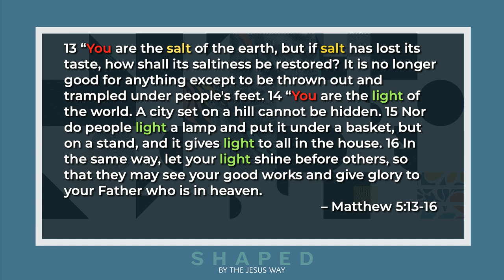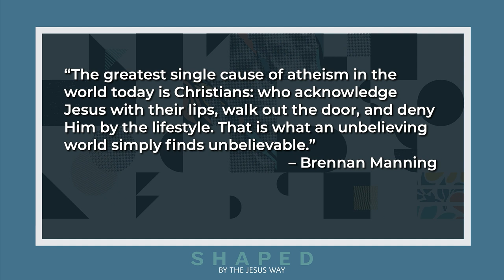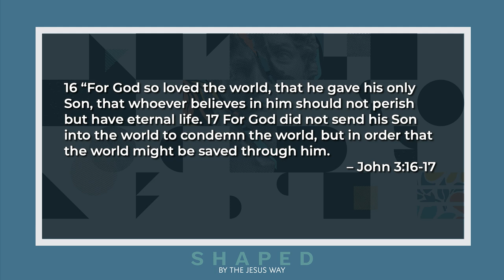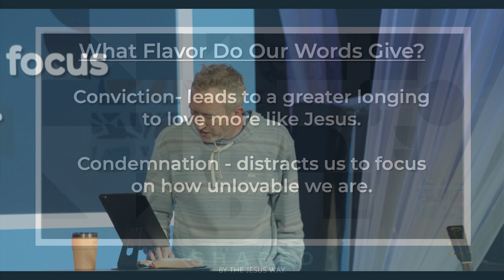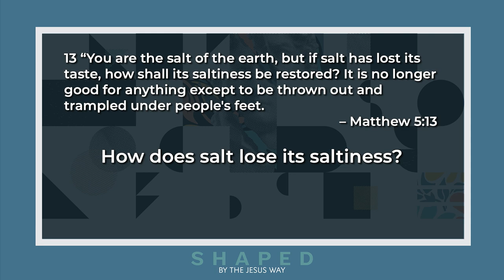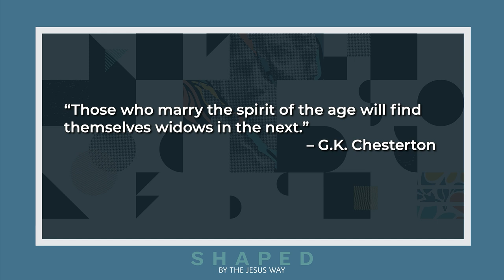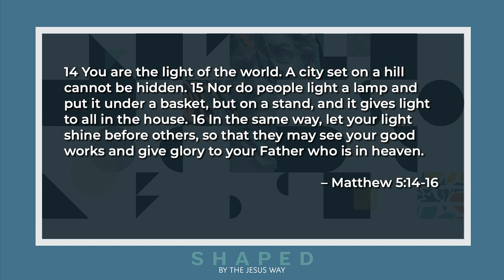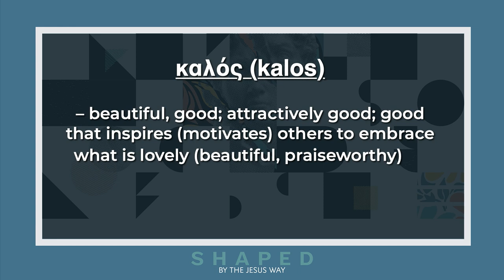Shaped Week 3 Message Brandon Reed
Welcome to Mountain View Church. We're so glad you're here! Please share this message with anyone who might need to hear it!